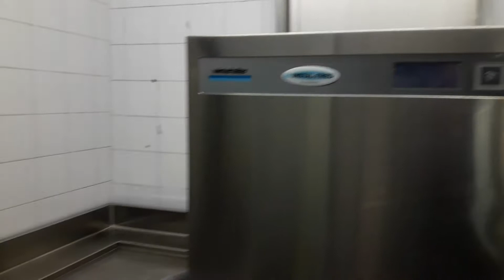Installation of Winterhalter industrial hood dishwasher in a restaurant kitchen